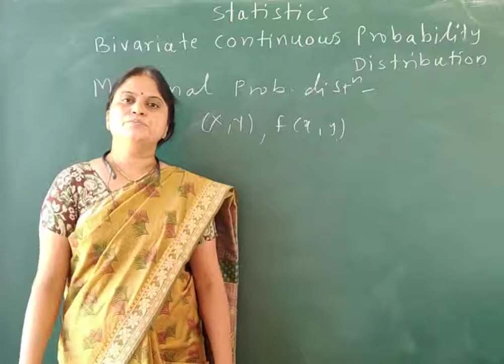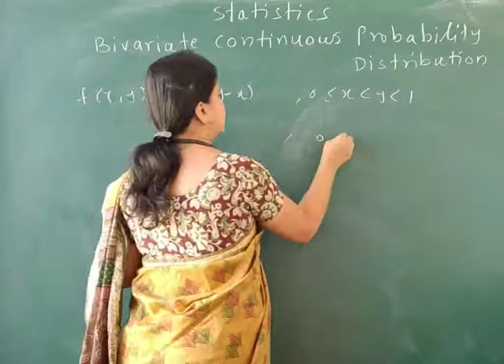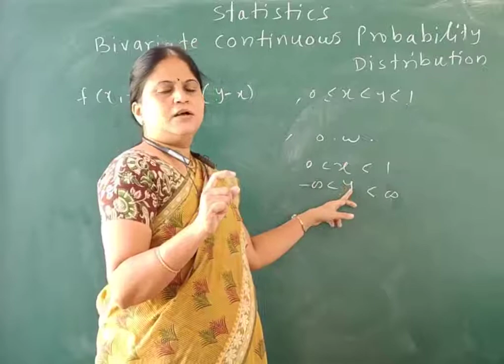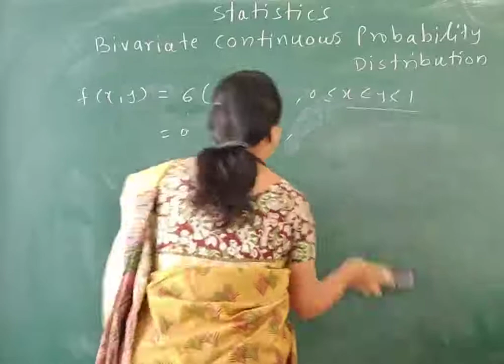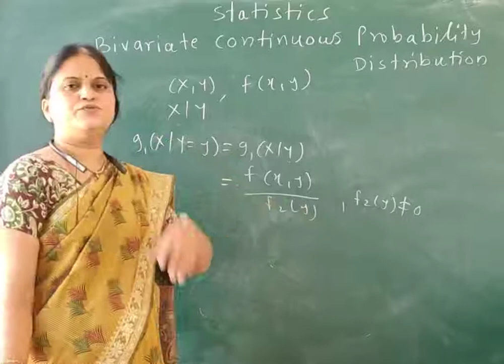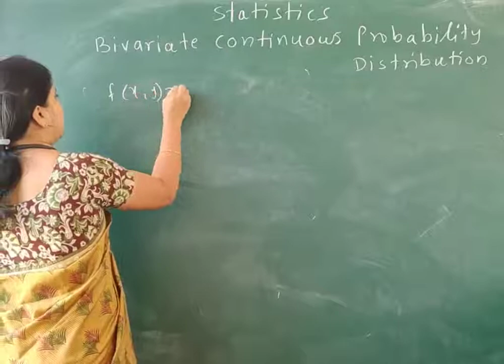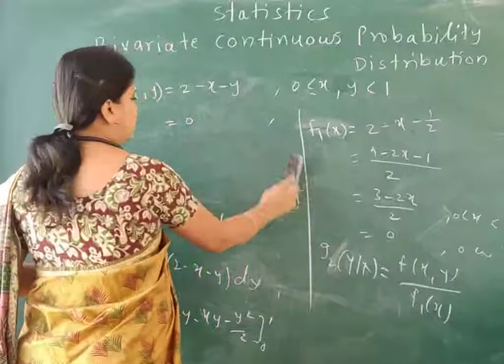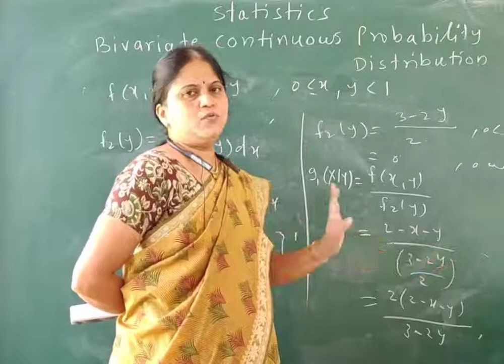Bivariate Continuous Probability Distribution -2